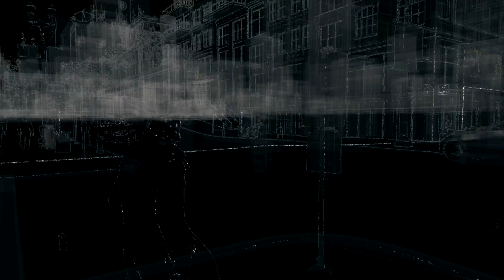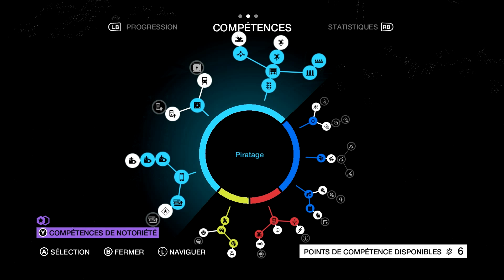Watch Dogs Gameplay Walkthrough Part 10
IN-GAMES

Genre : Action-Aventure
Thème : Police et criminalité
Éditeur : Ubisoft
Développeur : Ubisoft Montréal

Deux années presque jour pour jour après sa tonitruante entrée en scène à la conférence E3 d'Ubisoft, Watch Dogs est enfin prêt à s'infiltrer dans nos maisons. Entre temps, cette nouvelle IP aura su nous faire rêver, mais aussi déchanter, pester, poireauter, pour au final craindre le pire. L'heure des conjectures hasardeuses et piquantes est désormais passée. Il est temps de savoir si Watch Dogs mérite vraiment que l'on entre dans la toile de son réseau.